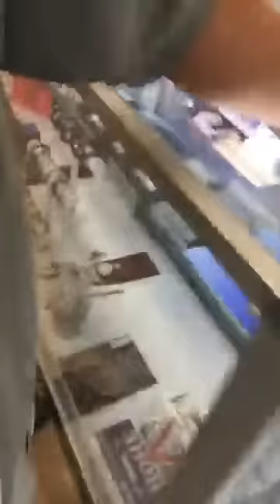Thăm cửa hàng bán súng đạn và bàn về thứ tự do này ở Mỹ